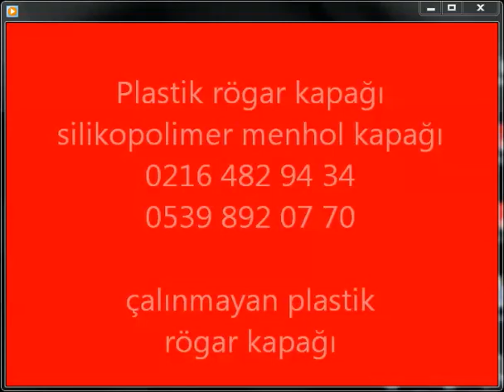18CE86B2-01DB-4859-8FE1-E64F789C9FD0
Avantajları :

•Renk seçeneği .

•1 adet manuel kilitleme sistemi mevcuttur.

skype: gurselgurcan